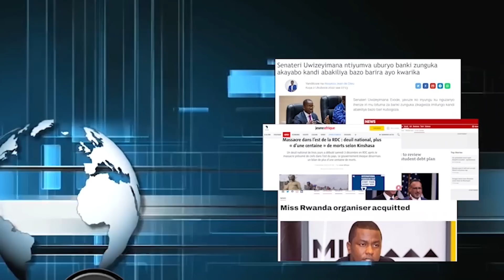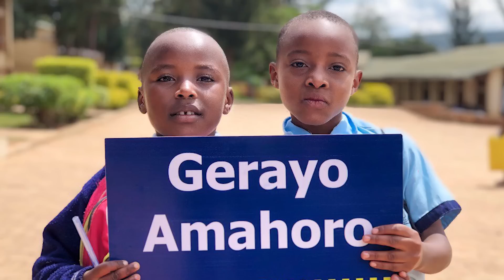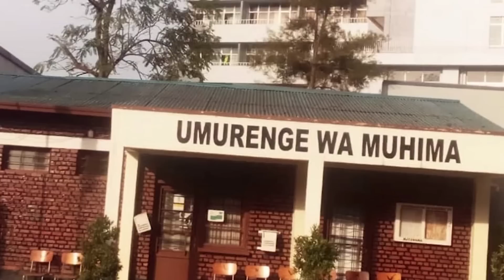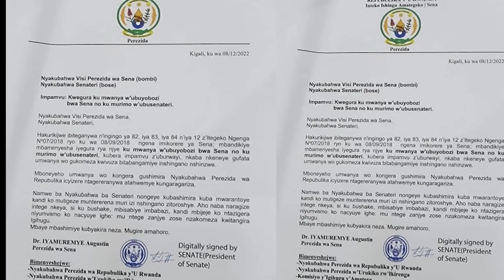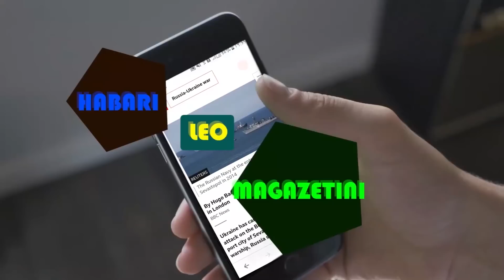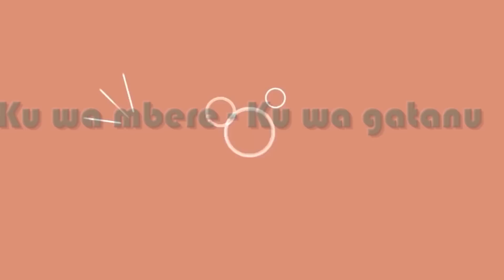AMAKURU: PEREZIDA WA SENA Y’U RWANDA YEGUYE || LONI IRASHINJA M23 KWICA ABASIVILE 131 KISHISHE